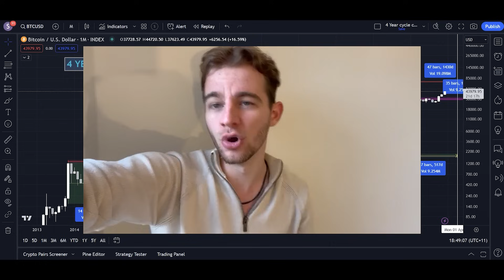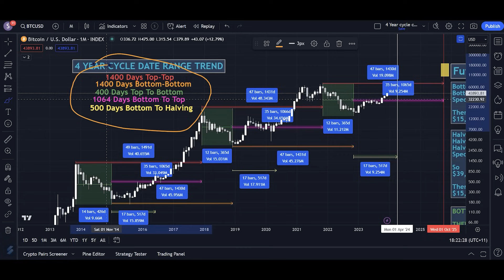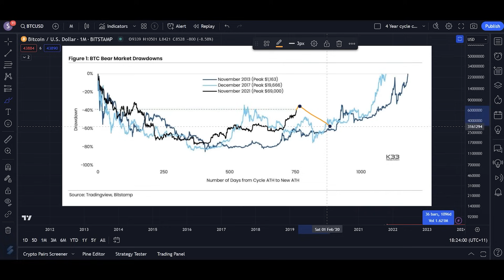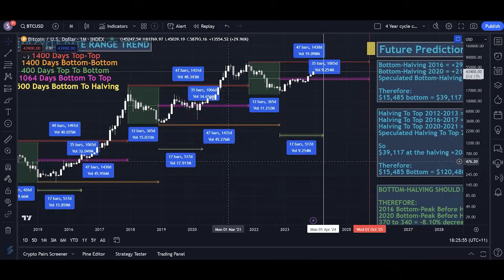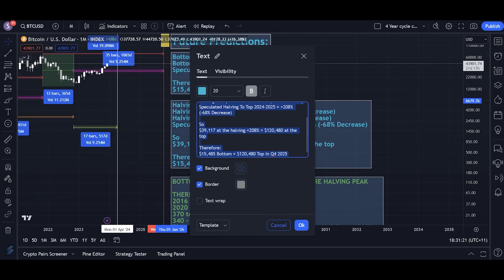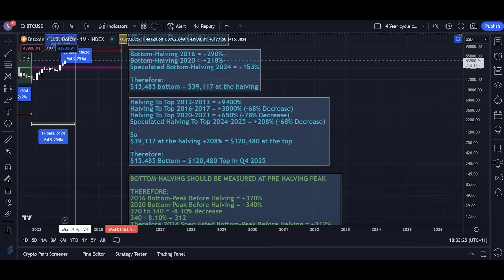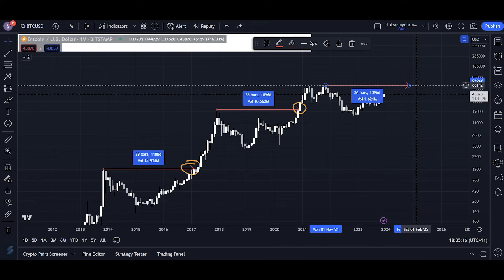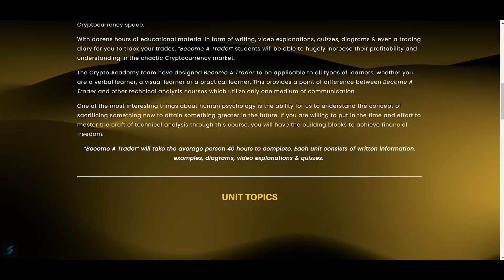Bitcoin: WHEN & WHERE Will The REAL Crypto Bull Run Peak? (BTC)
Opening Statement 0:00-0:44
WHEN Will The Bull Run Top Out? 0:44-4:59
WHERE Will The Bull Run Top Out? 4:59-10:58
WHEN Will Bitcoin Break It's ATH At 69k? 10:58-12:37
Summary & Final Notes 12:37-13:22
Wolves Of Crypto VIP Membership 13:22-13:45
The Bitget & Bingx Exchanges, Links In Bio! 13:45-14:25
The Crypto Academy Course 14:25-14:44
(15% lifetime trading fee discounts with links below)